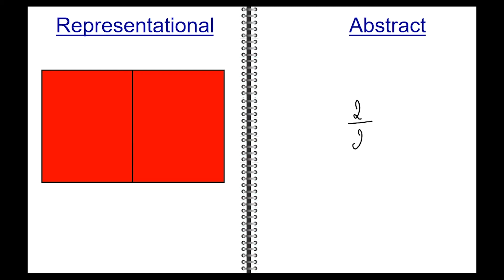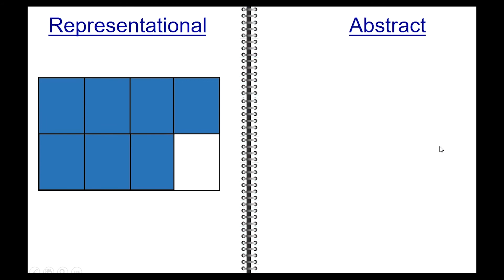How to Write 1 as a Fraction Using Construction Papers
for Instructional Techniques and Math Strategies.

This Video is designed to help understand the concept of 1 and how to rewrite 1 as a fraction.  The use of a concrete manipulative - construction paper - is simple and easy to help understand this concept.

Once the concrete foundational concept is solidified,  move into the visual representation and finally into the abstract stage.

Materials needed:
Black construction paper
Red construction paper (cut in half)
Yellow construction paper (cut in fourths)
Blue construction paper (cut in eighths)